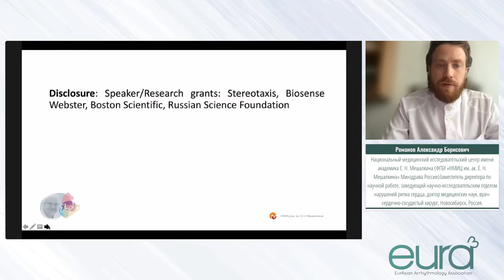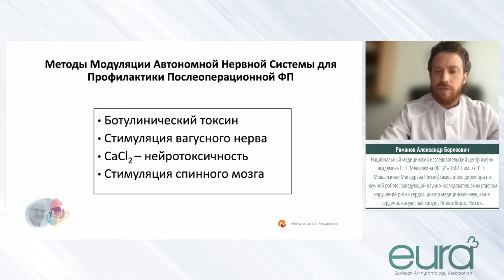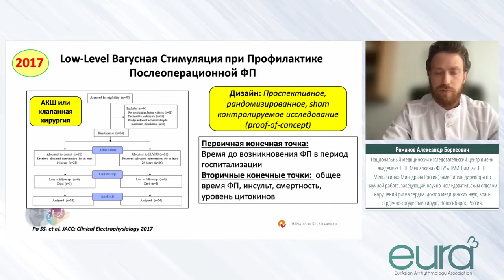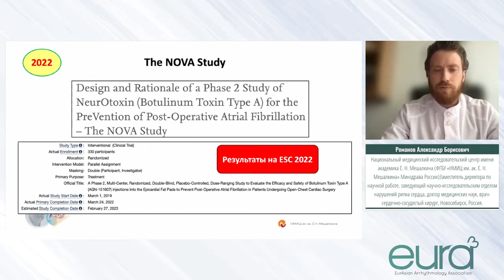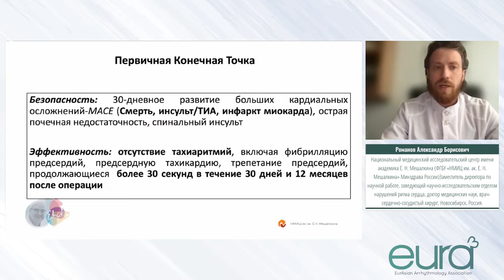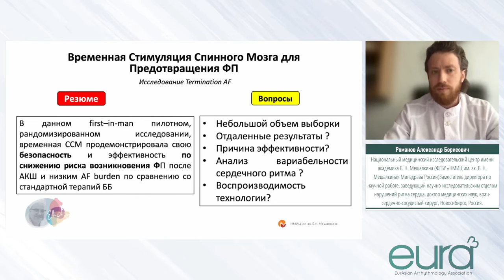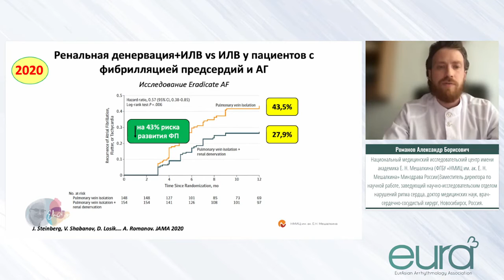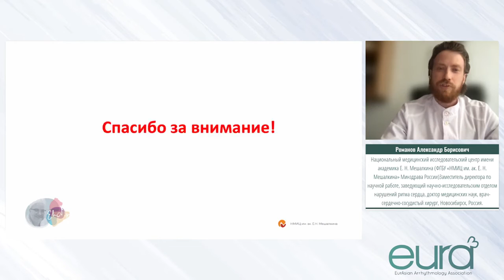«Нейромодуляция в профилактике фибрилляции предсердий»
Нарушение баланса в активности парасимпатической и симпатической отделах нервной системы лежит в основе многих заболеваний сердца, и стимуляция блуждающего нерва — это возможный путь к решению этой проблемы. Этот метод позволяет глубже изучить патогенез многих заболеваний сердца, таких как фибрилляция предсердий, хроническая сердечная недостаточность, желудочковые нарушения ритма - и лучше понять взаимосвязь между ними.

Лекция на тему: «Нейромодуляция в профилактике фибрилляции предсердий»

Докладчик: Романов Александр Борисович – д.м.н., заместитель директора по научной работе, заведующий научно-исследовательским отделом нарушений ритма сердца, врач-сердечно-сосудистый хирург ФГБУ «НМИЦ им. ак. Е. Н. Мешалкина», Новосибирск, Россия.